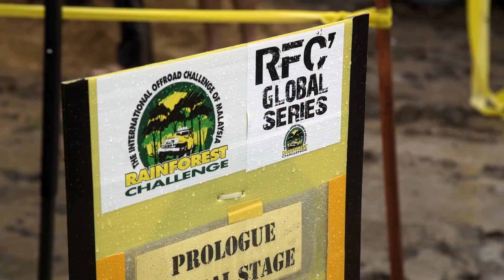Official Rainforest Challenge (RFC) 2019 Movie Trailer.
Catch the action, drama & adrenaline rush from the toughest off-road warriors in the Battle of 4x4 Supremacy from the World’s Top 3 Toughest Offroad Races, the finale event from RFC Global Series (RFCGS). A RFC International production.